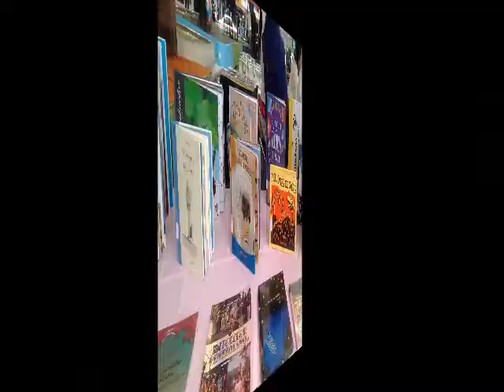Delta Amacuro Tucupita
Voz Warao que significa “Lugar donde los objetos clavados en el suelo se mueven"
La capital del Estado, fue fundada el 31 de Julio de 1848, por Juan Millán, Tomas Rodríguez, Julio Flores, Regino Güira; poblada en su mayoría por margariteños. Se encuentra ubicada a orillas del caño Manamo.